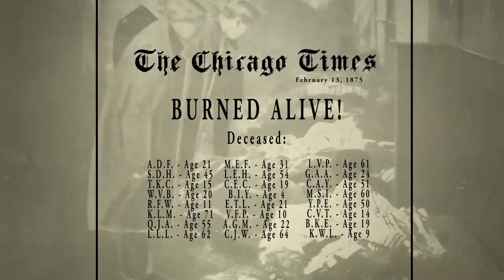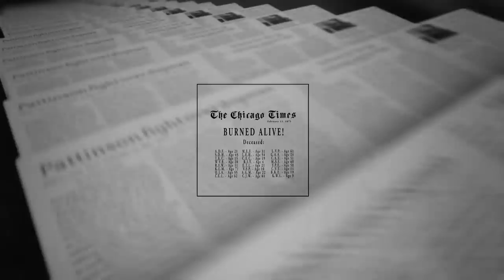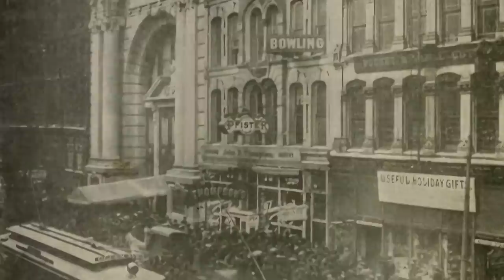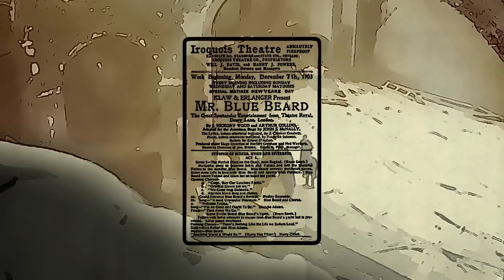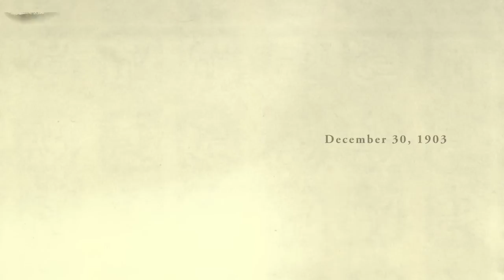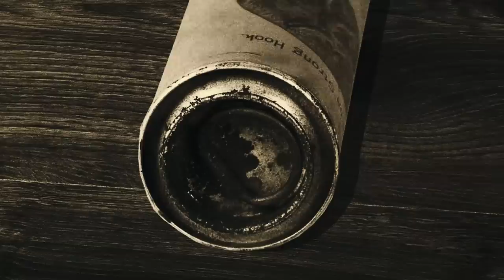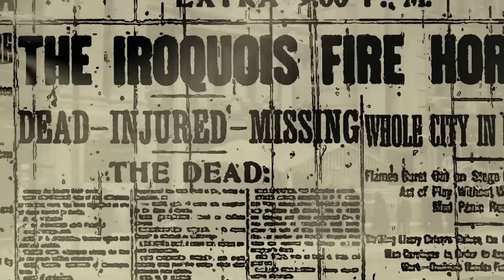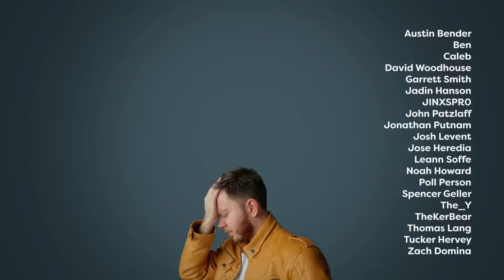The Deadliest Theater Fire In History